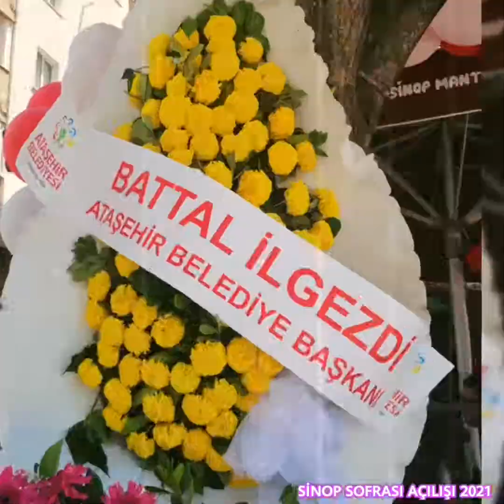SİNOP SOFRASI AÇILIŞI 2021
11 Temmuz 2021 pazar
Sinop Sofrası açılışından Fotoğraf kareleri
✅ Müzik
✅ Video